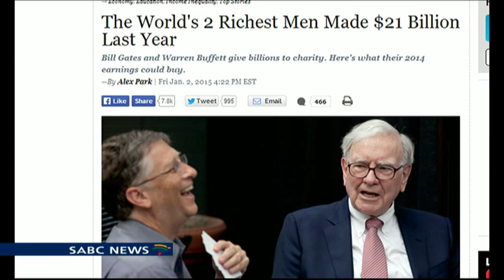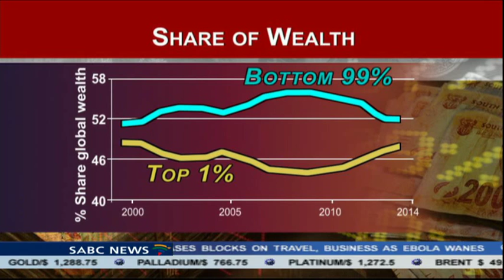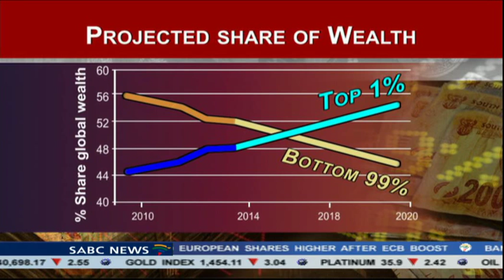Jay Naidoo on the World Economic Forum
Every year we have Davos. Every year inequality is said to be high on the agenda - while policy makers and business people sip champagne in an exclusive ski resort in Switzerland. And every year the rich are getting richer. Before the meeting of the World Economic Forum in Davos that ends on Friday, Oxfam released a report on the share of wealth. It shows that the gap between the very rich and the rest of the world continues to widen. Last year the richest 1 percent owned 48 percent of global wealth. It's expected the 1 percent will own half of the world's wealth by next year. That leaves the other half for 99 percent of adults on the planet. Someone who is passionate about this subject and speaking out globally is former cabinet minister and labour leader, Jay Naidoo. Jay is the current chair of the Global Alliance for Improved Nutrition. He has just returned from discussing inequality at an event held by Oxfam and the University of Oxford. And he joins us now.